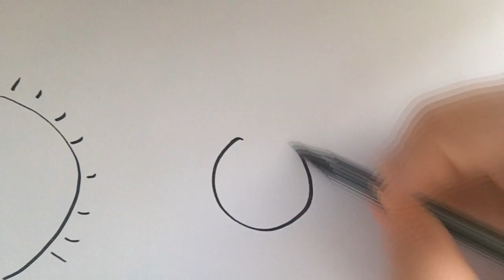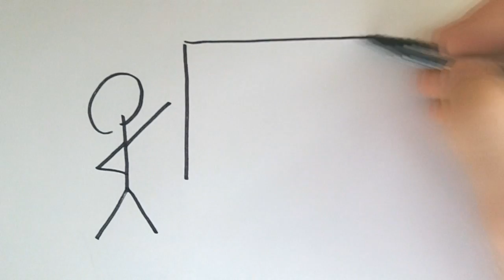Signs of life from space! || MinuteLaboratory #3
This weeks Episode of MinuteLaboratory:
Are we alone in the universe? In a prove of concept scientists have recently shown how life on exoplanets might be detected.

Thanks for sharing your music!